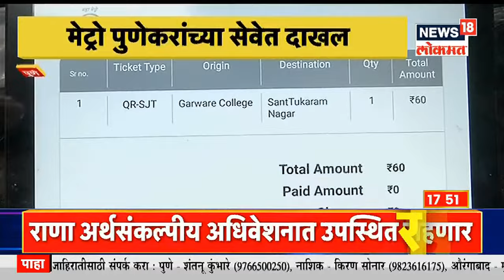Pune Metro | पुणेकर सुसाट... पुणेकरांचं मेट्रोचं स्वप्न अखेर सत्यात | News18 Lokmat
अनेक वर्षांपासून पुणेकर जे स्वप्न पाहत होते ते स्वप्न लवकरच पूर्ण होणार आहे. पुणे मेट्रोच्या फेज 1 मध्ये  PCMC ते स्वारगेट आणि वनाज ते रामवाडी या दोन्ही मार्गांवरच्या पहिल्या 5 किलोमीटरच काम पूर्ण झालय. याच लवकरच औपचारिक उद्घाटन होऊन मेट्रो लवकरच पुणेकरांच्या सेवेत दाखल होतीय.